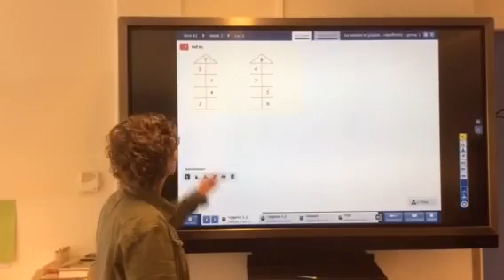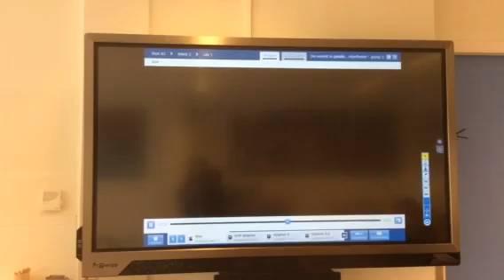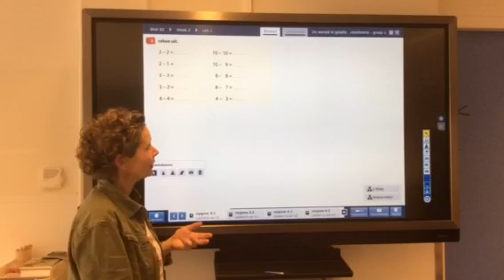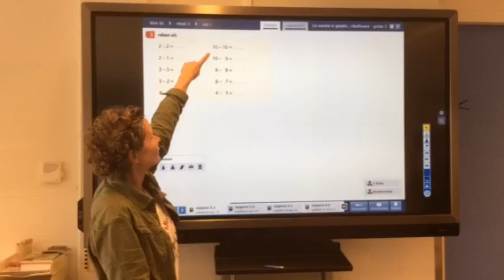14/04/20 - Groep 3 - Antoniusschool - Rekenen - instructie blok 2 week 2 les 1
Een video van de Antoniusschool uit Kudelstaart van groep 3